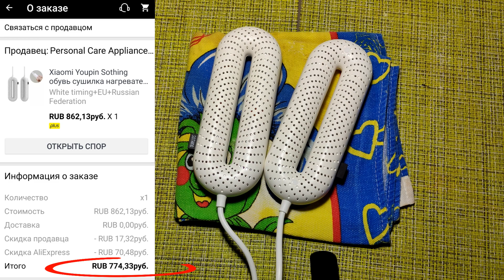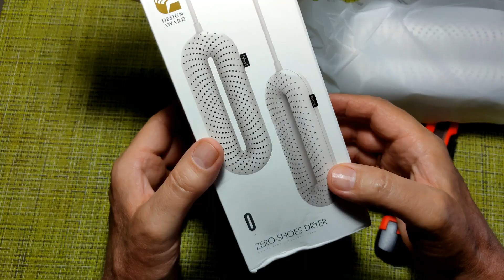Сушилка для обуви? Xiaomi – это не только смартфоны…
В любом доме два типа вещей - полезные и бесполезные. Вещь, о которой пойдёт речь в этом ролике, очень полезная. Особенно в дождливую, сырую погоду...